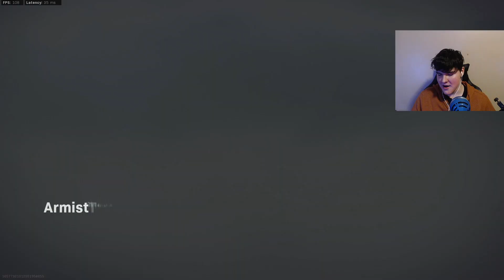THE BEST CR-56 AMAX LOADOUT IN SEASON 2 OF WARZONE (CLICKBAIT)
HERES THE CLASS GUYS:
MONOLITHIC SUPPRESSOR
XRK ZODIAC S440
VLK 3.0X OPTIC
COMMANDO FOREGRIP
45 ROUND MAG

ignore :)

warzone update,
warzone season 7,
warzone tips,
warzone best loadout,
warzone gameplay,
warzone cold war,
warzone live,
warzone funny moments,
warzone new map,
warzone aimbot,
warzone amax,
warzone academy,
warzone alcatraz,
warzone access code,
warzone ak74u,
warzone an 94,
warzone aug,
warzone aim assist,
a warzone montage,
a warzone bunker codes,
a warzone win,
warzone bunker codes,
warzone best moments,
warzone best sniper,
warzone best guns,
warzone bunkers,
warzone best plays,
warzone best settings,
warzone battle pass,
warzone black ops cold war,
c.o.d warzone,
c.o.d warzone gameplay,
warzone dmr,
warzone ebr
big b warzone,
b23 warzone,
b hop warzone,
war zone b,
warzone class setup,
warzone clips,
warzone custom games,
warzone cheaters,
warzone class,
warzone controller settings,
warzone companion app,
cr 56 amax warzone,
c max warzone,
k/d warzone,
warzone easter egg,
warzone flow,
warzone ffar,
warzone fails,
warzone for beginners,
warzone fal,
fal warzone,
fal warzone class,
warzone graphics settings,
warzone grau,
warzone graphics settings pc,
warzone guns
webcam warzone
funnyclips funny warzone clips
puff bar
mamba puff bar
warzone
cod
call of duty warzone
cod warzone
warzone loadout
cr56
cr56 amax
best loadout
loadout warzone
best loadout warzone
best cr56
best cr56 amax
best cr56 amax loadout
best amax class setup
amax class
best warzone loadout season 2
best cr56 amax class in season 2
what are good attachments
best attachments for the amax
attachments for the cr56
is the cr56 amax good
is the amax the best warzone gun
is the amax the best gun
best gun
loadout